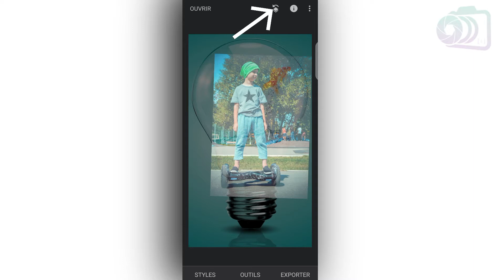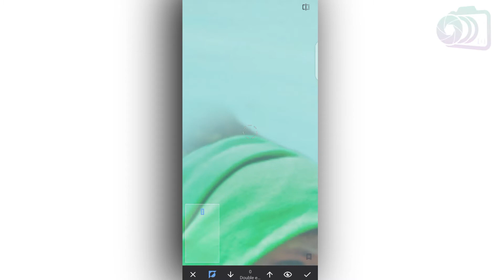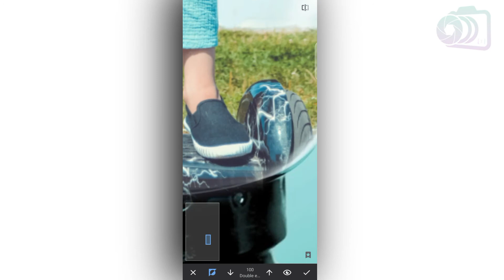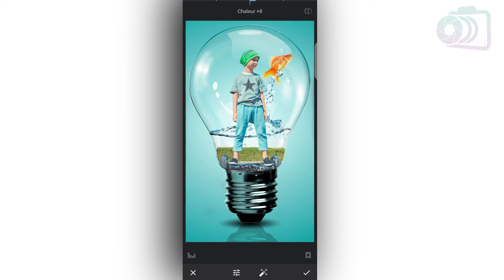Snapseed 3d photo editing / 3d Creative photo editing in Snapseed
3d Creative photo editing in snapseed 👉 Snapseed 3d photo editing 2020

Creative concept for your photo editing ideas and tips:
snapseed photo editing 2 step
snapseed background change
snapseed editing